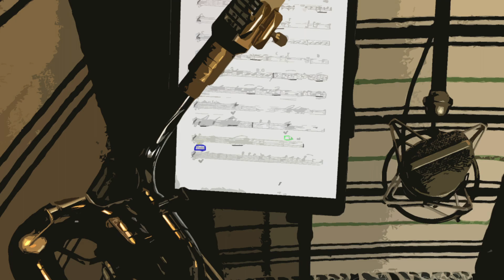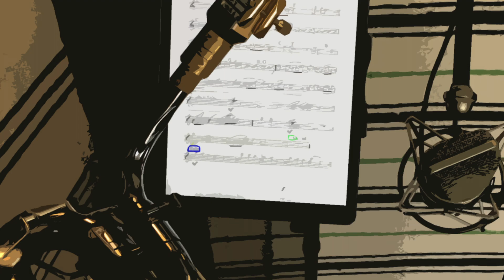Lady Bird - HUK's ELEVEN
HUK’s ELEVEN
„Rescued From The Drawer“

play arrangements by Hansueli  Krähenbühl

Hansueli Krähenbühl - Trompete / Flügelhorn
Sandro Häsler - Trompete / Flügelhorn
Rolf Häsler - Soprano-, Alto-Saxophon
Fredi Krähenbühl - Tenorsaxophon / Flöte
Ivo Prato - Tenorsaxophon
Cornel Studach - Bartitonsaxophon
Vincent Lachat - Posaune
Stephan Urwyler - Gitarre
Jérôme De Carli - Piano
Hans Ermel - Bass
Roland Bürki – Schlagzeug

DeHai 2017